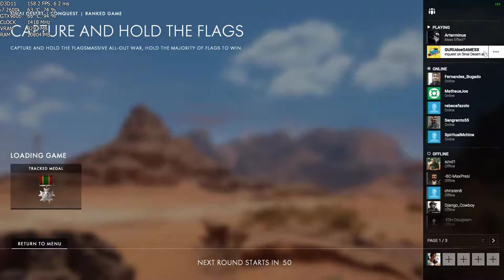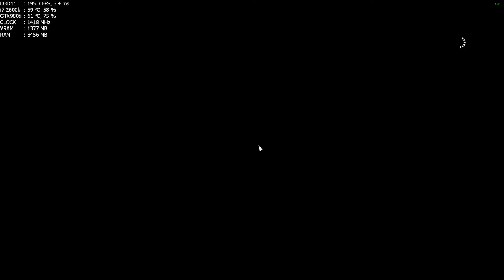Battlefield 1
GPU: GeForce GTX 980 Ti
CPU: Intel(R) Core(TM) i7-2600K CPU @ 3.40GHz
Memória: 16 GB RAM (15.94 GB RAM utilizável)
Resolução atual: 1920 x 1080, 60Hz
Sistema operacional: Microsoft Windows 10 Pro